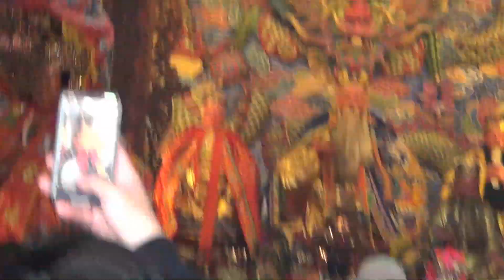2023宜蘭五結奠安宮福德正神聖誕遶境